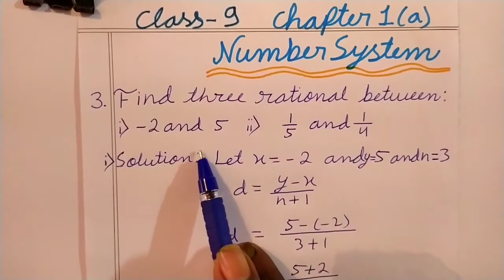Class 9 maths chapter 1(a)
In this video I will teach about number system. This video is specially for Meghalaya board of school education (MBOSE) students those who are preparing for class 9 exam in Meghalaya.